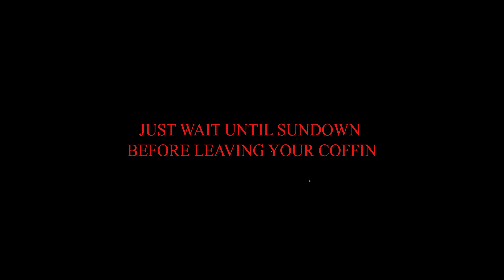Halloween weekend screening of Nosferatu at the United Palace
Celebrate Halloween weekend with a special screening of “Nosferatu,” the original vampire movie partially based on Bram Stoker’s novel “Dracula,” during its 100th anniversary year.

The silent movie will be accompanied by live organ as part of our “Restoring the Wonder” campaign to raise $35,000 to continue work on our historic Robert Morton theatre organ, one of American’s few remaining original theatre organs.

All proceeds will go toward the campaign to begin returning restored pipes to the house left organ chamber with the New York Theatre Organ Society.